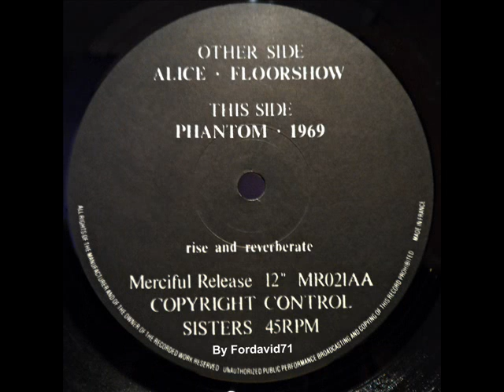THE SISTERS OF MERCY-Alice-1983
Sello:
Merciful Release ‎-- MR 021
Formato:
Vinilo: 12", 45 rpm
Pais:
Netherlands
Fecha de lanzamiento:1983
Genero:
Electronico, Rock
Stilo:
Goth Rock
Colección personal Fordavid71,regalo gentileza de mi gran amigo Bernar alias BOA.